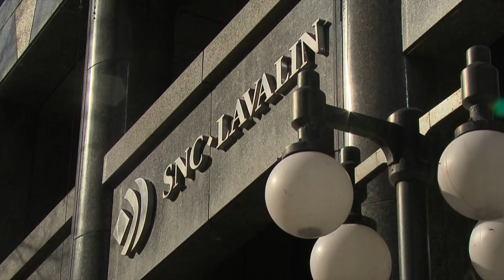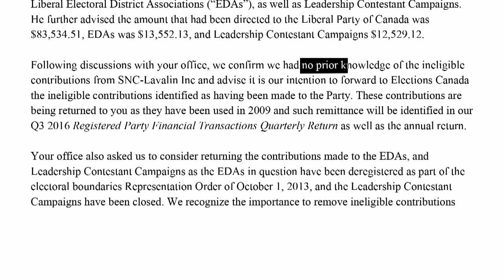SNC-Lavalin donations probe shows no political interference, elections commissioner says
Canada's top election officer says he has never seen attempts by elected officials or political staffers to influence his investigations into electoral law violations, after renewed criticism of a 2016 agreement not to prosecute SNC-Lavalin for illegal donations to federal parties.